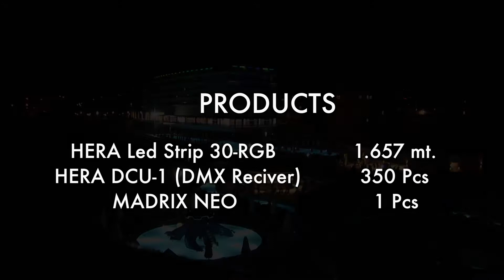Kayha Resort-Facade Lighting-Dış Cephe Aydınlatma Pixel Led /Antalya